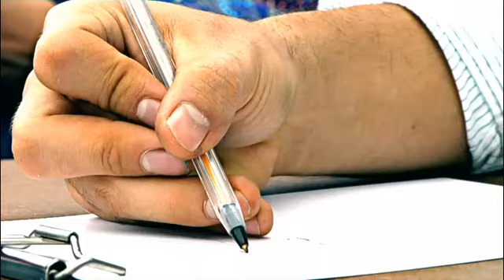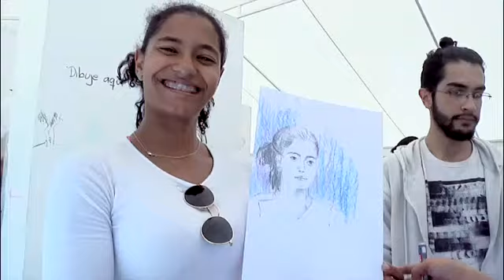Dibujo al parque - Universidad Nacional de Colombia